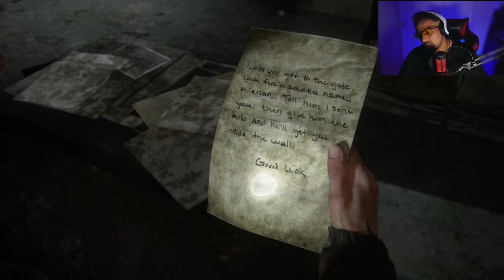The Last of Us Part II part 3 شاری مردوان